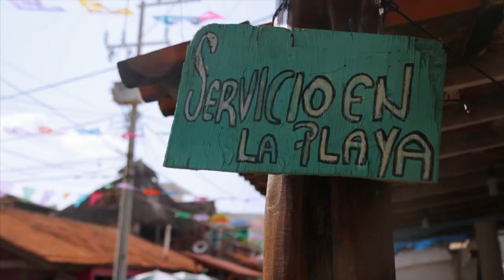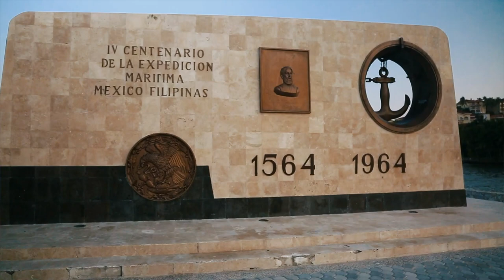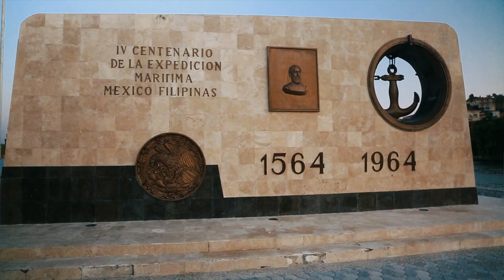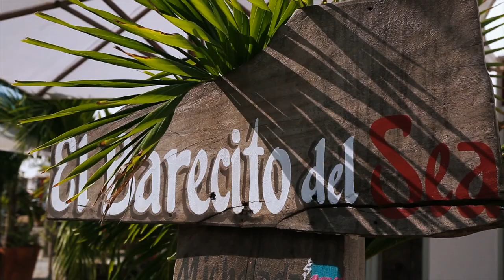Lo Magíco de México "Barra de Navidad" PG22 Canal 26 Aguascalientes México.